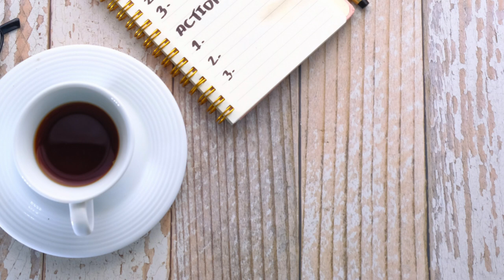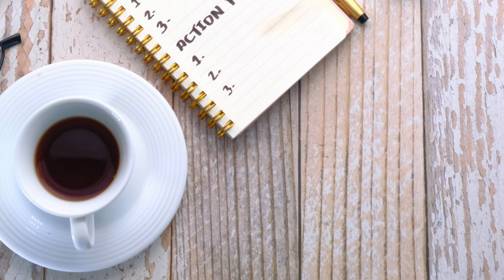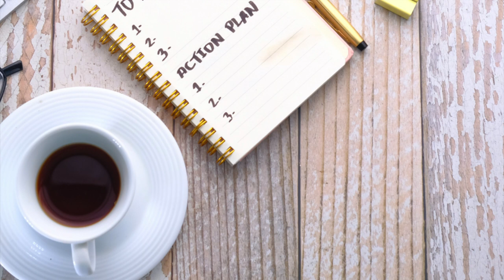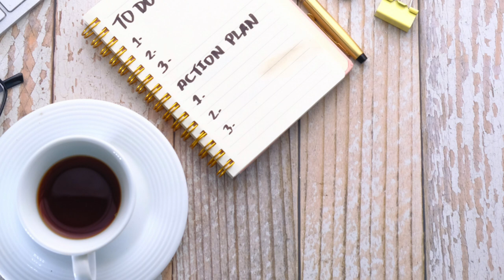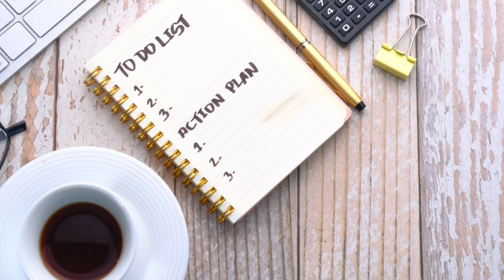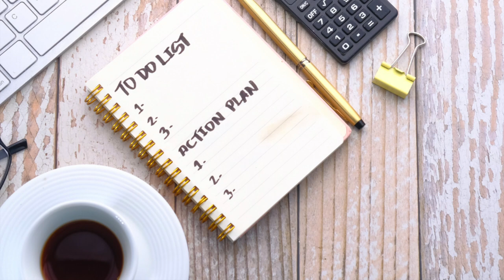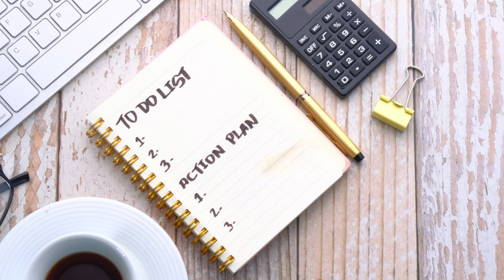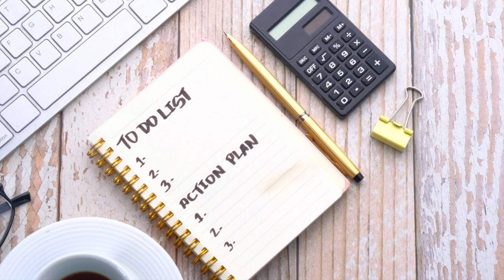10 outils et astuces organisation - PODCAST 🎙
PODCAST 🎙 Dans cet épisode, je te partage des astuces et outils concrets pour l'organisation au quotidien.
Comment booster son organisation, tout est dans ce podcast !
Belle écoute,
Carole 🌺

Envie de partager ? Je t'invite à laisser un commentaire !

🌿 LE COCOTTE CLUB 🌿
Les portes du Club sont ouvertes !
Découvre comment mettre ton quotidien au service de ta vie.
Le meilleur pour ton quotidien !
Chaque mois on se retrouve autour d'un thème "Mieux vivre", un challenge tri/désencombrement, un défi famille, l'organisation du mois, un groupe privé Facebook et un LIVE !
Le tout dans la bonne humeur et la bienveillance.

Qui suis-je 🌸
Je suis Carole, j’accompagne les femmes dans leurs quotidiens grâce à des outils de développement et d'écologie personnels.
À  trouver l’équilibre et développer leurs bien-être tout en protégeant la  planète.
À porter l’attention sur soi, son environnement et  l’environnement.
À découvrir ses potentiels.
Femme,  maman de 4 enfants, épouse, entrepreneuse, présidente et bénévole de  l’association   The Family Cocotte – zéro déchet, animatrice d’ateliers  zéro déchet,   conférencière et je suis de ceux qui croquent la vie à  pleines dents.
Passionnée,   j’aime par-dessus tout transmettre et  partager.
J’ai appris à   connaître mes valeurs, mes priorités. À définir  mes besoins pour être aujourd’hui une personne patiente, bienveillante et pétillante !
Je suis aussi fan de Disney. Mais chut … ça reste entre nous. Je partage ici ma vie de maman zéro déchet et bien plus encore !

Suivre l’aventure ⛵

🌊 La Lettre Cocotte
La Lettre    Cocotte est une newsletter courte, facile à lire ! J'y   partage      des  articles complets sur le mode de vie zéro déchet mais  pas    que...,     des lectures et des écoutes qui m’ont aussi aidées, des     menus pour  le    mois, des  Do It Yourself, des initiatives     éco-responsable,  etc.
Ce contenu est exclusif, introuvable ailleurs !
Pour recevoir mes Lettres Cocottes, clique ici. C'est gratuit 😊

🌊 Des conseils concrets sur mon blog
Envie de faire vous même vos produits ménagers ? De découvrir le mode de vie zéro déchet ?

🌊  Embarquez avec moi !Le podcast vous plaît ? Le meilleur moyen de    me    le   dire , ou de me faire vos retours (ce qui d'ailleurs  m'aide à   le    faire   connaître) c'est simplement de lui laisser la  note de 5    étoiles   ou un   commentaire avec l'application iTunes.  Cela m'aide    vraiment.

🌊 Pour me poser vos questions et ne rien manquer de mes découvertes et expériences sur le zéro déchet mais pas que …
- Sur Instagram @thefamilycocotte_zero_dechet

🌊 Partage tes publications photos, vidéos et stories avec le hashtag

🤝 PARTAGES

 Découvrir Aurore Market, je te partages le code que j'ai eu pour te faire bénéficier de 20€ pour 49€ d'achat. Ça permet de pouvoir tester et de se faire son propre avis, et avant tout de voir si cette façon de faire convient à ton organisation. Code : TFC

20€ OFFERTS

34€ OFFERT